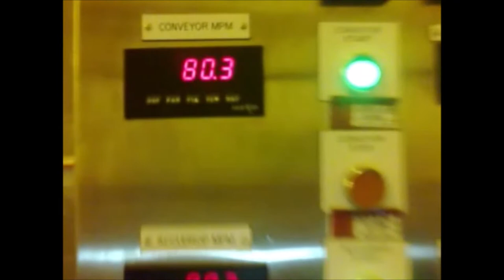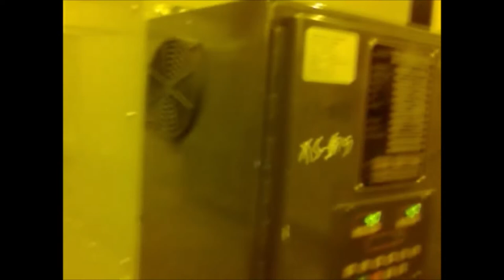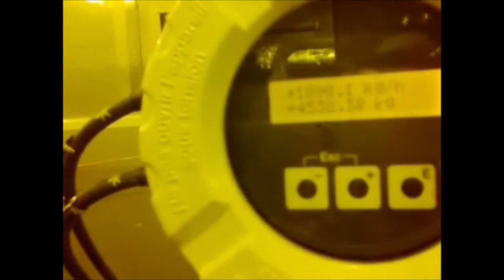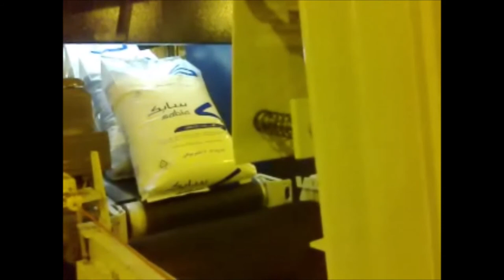Granulator Pastillator Flaker, Bagging & Packaging of C16 C18 Fatty Alcohol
LimajLanz